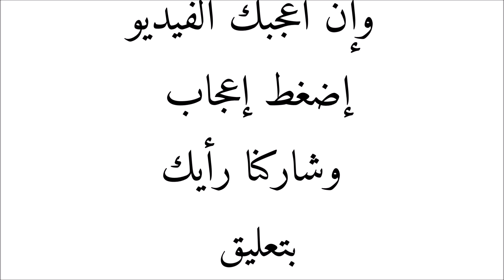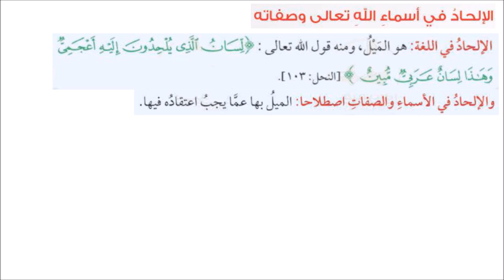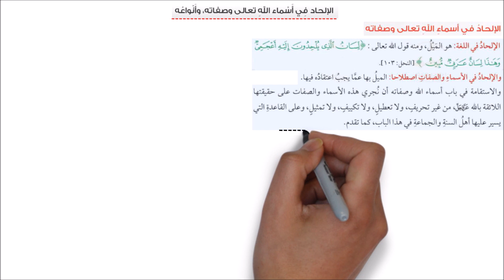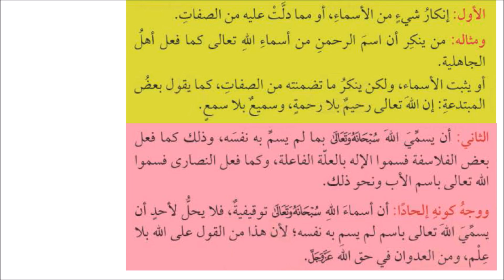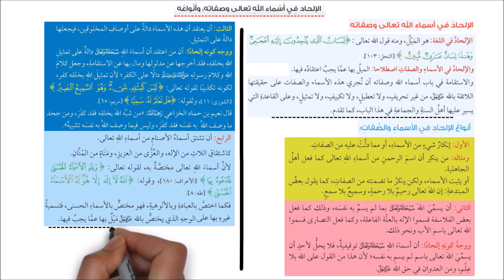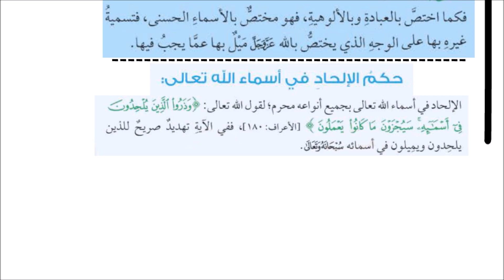الإلحاد في أسماء الله تعالى وصفاته و أنواعه وحكمه - في دقائق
ISLAMIC FAMILY TREE
ISLAMIC HISTORY
HAZRAT MUHAMMAD (S.A.W) FAMILY TREE
ISLAMIC FAMILY TREE
ISLAMIC HISTORY